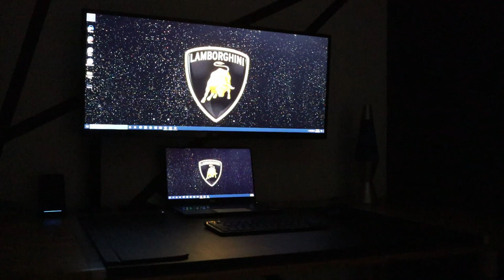Custom LED Epoxy Desk | DIY Projects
Thank you for your support, it means so much to me.

CHAPTERS:
0:00 Intro
0:39 Routering Grooves
4:19 Epoxy Pouring
6:56 Clean Excess Epoxy
8:10 Finishing
8:59 Setup
10:14 Finished Product